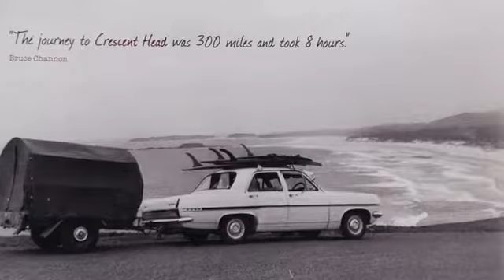Old cars and houses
Old cars Gand houses